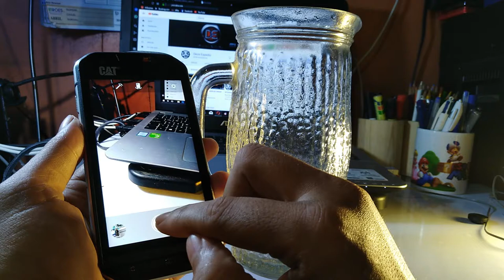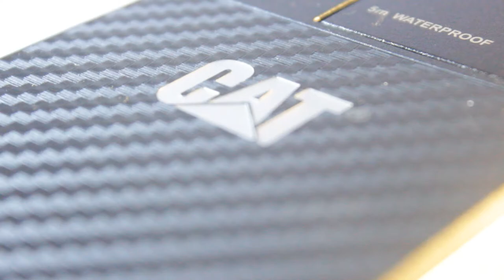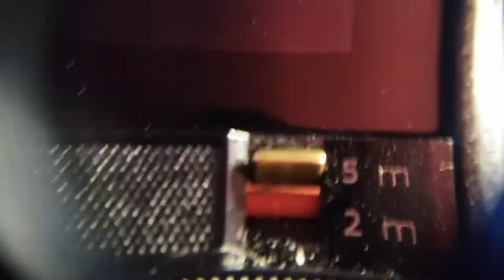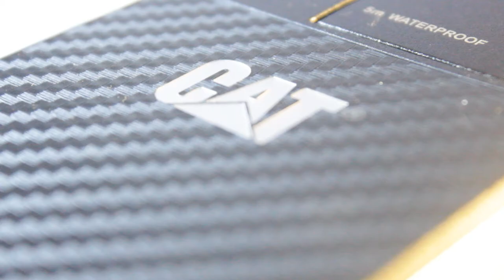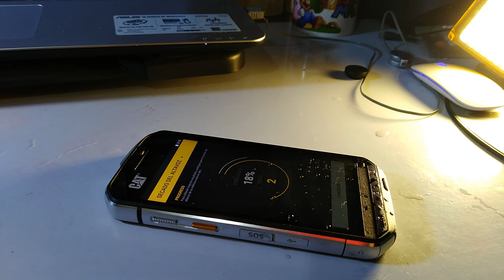CAT S60 RESEÑA EN ESPAÑOL